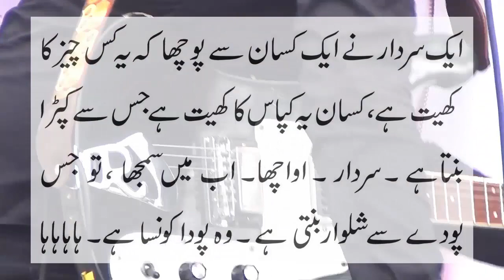Two sardar amazing talk fun by ntv urdu 2020